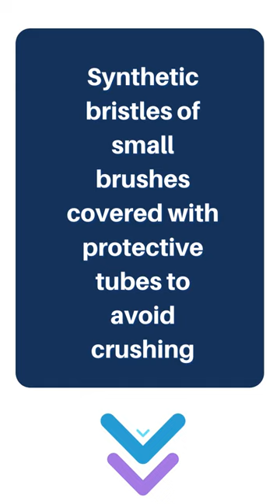Best Paint Brushes for Acrylic & Water Colors,with Carry Case.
Solimo Paint Brushes for Acrylic and Water Colours, with Carry Case, 12 Piece Set.

Product details :
Colour Black Material Synthetic Size 10.2"x 7.7"x 0.78"
Brand - Solimo
Paint Type - Watercolour, Acrylic

Suitable for painting on canvas boards with acrylic and water colours
Wooden handle for comfort
Aluminium ferrule with plating; reduces rusting and corrosion
Carrying case for brushes that converts to a pop-up stand
Synthetic bristles of small brushes covered with protective tubes to avoid crushing
Ideal for beginners and professionals

Package contents:
Round shape brushes (sizes: 1, 3, 7, 9, 11);
Flat shape brushes (sizes: 2, 6, 10);
Angular shape brush (size: 4);
Filbert shape brush(size: 8);
Dagger shape brush(size: 12);
Fan shape brush(size: 5)

For other Best products